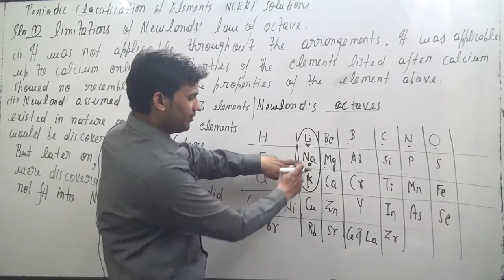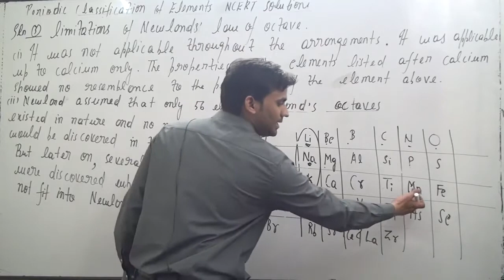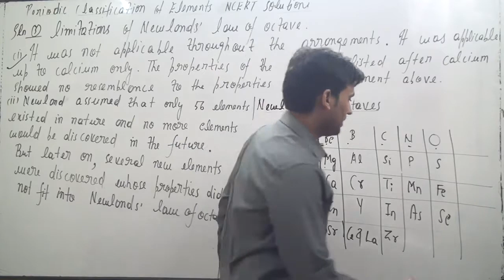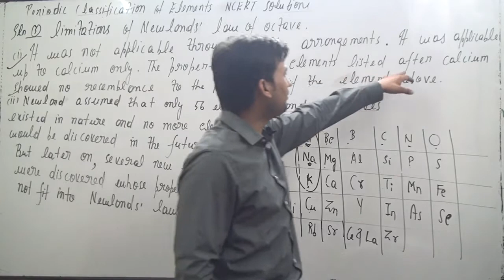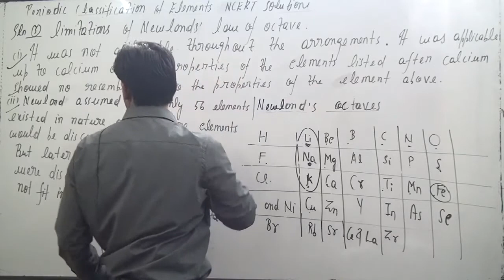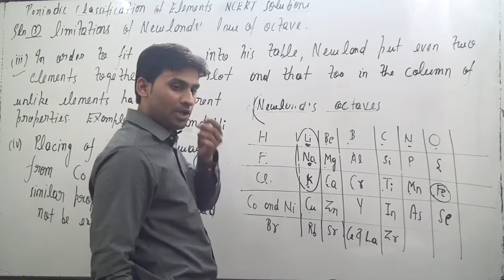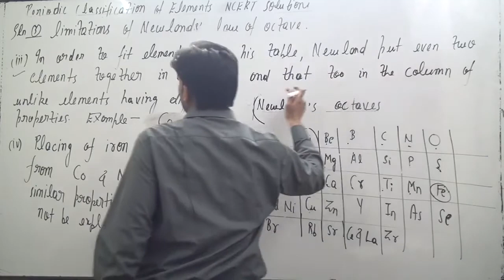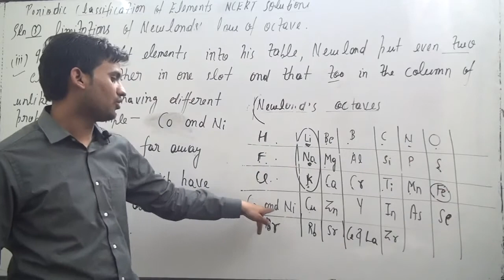What were the limitations of Newlands’ Law of Octaves?